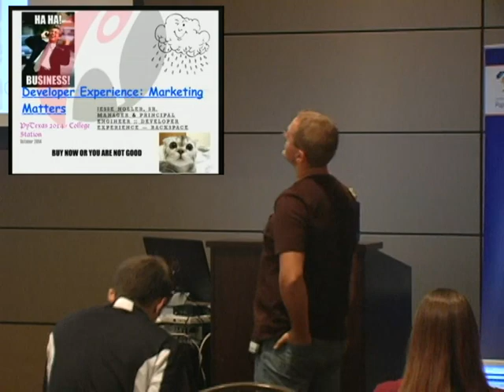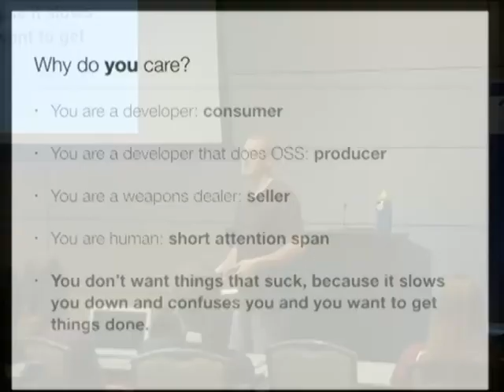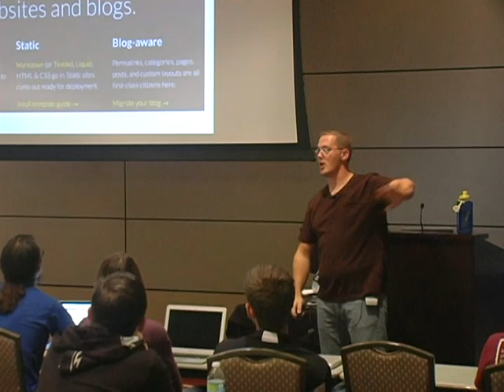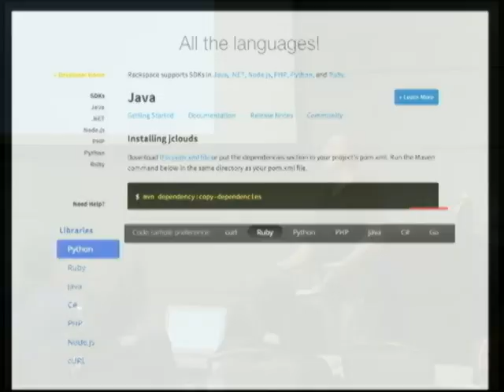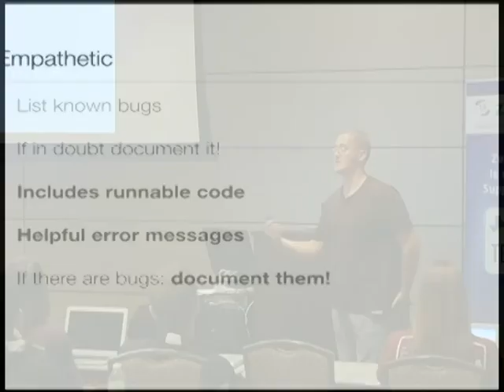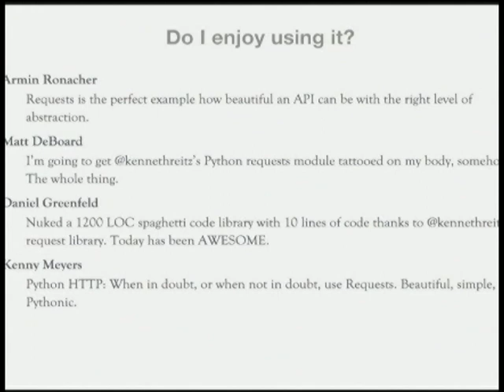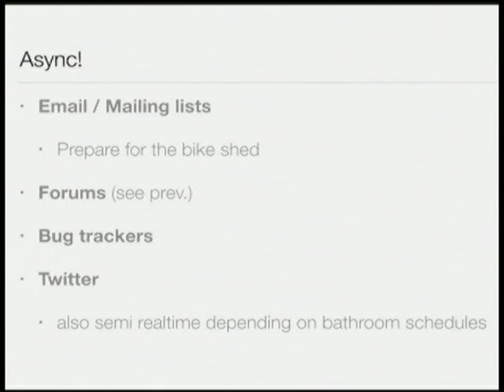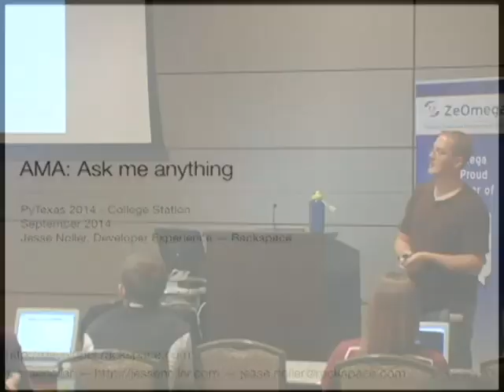Keynote - Developer Experience: Marketing matters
Jesse Noller
**In room 2300A**

### Come and Be Amazed!!